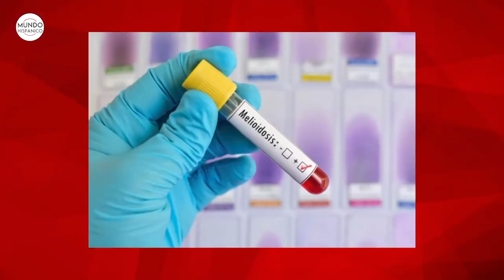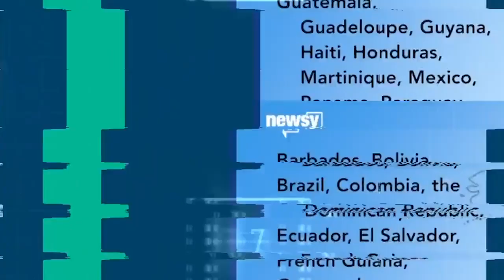CDC lanzan advertencia tras dos muertes por extraña enfermedad Noticias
Los Centros para el Control y la Prevención de Enfermedades (CDC en inglés) de EEUU están haciendo sonar la alarma por la melioidosis, una extraña enfermedad que anteriormente solo se veía en climas tropicales, en especial en el sur de Asia y el norte de Australia, reportó el diario New York Post el martes.